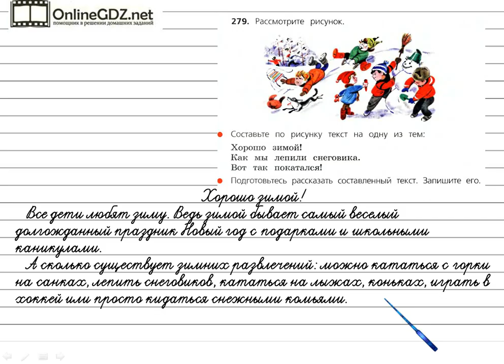Упражнение 279 - Русский язык 3 класс (Канакина, Горецкий) Часть 1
Если вы хотите сделать упражнение №279 на странице 141, то стоит уметь составлять текст по заданной теме и рисунку. Без труда с этим справиться поможет наше видео.